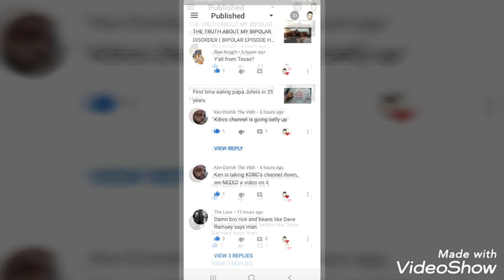Everything has a beginning and an end!